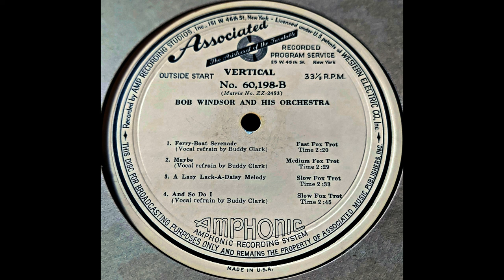1940 Bob Windsor (ET) - And So Do I (Buddy Clark, vocal)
Played by Bob Windsor and his Orchestra with vocal refrain by Buddy Clark. Transferred from a 16" radio transcription disc. Transferred December 3rd, 2021. Restored December 6th, 2021. Recorded ca. 1940.